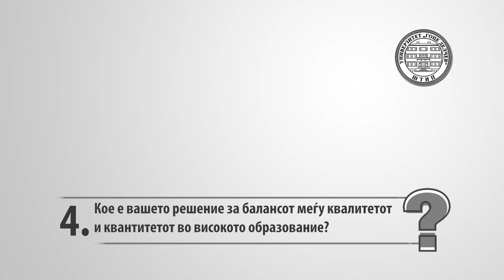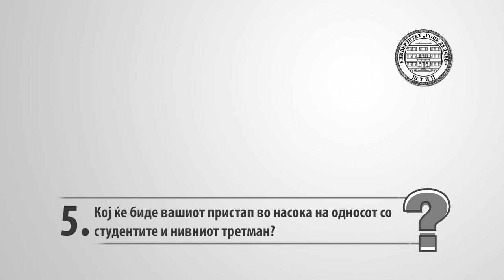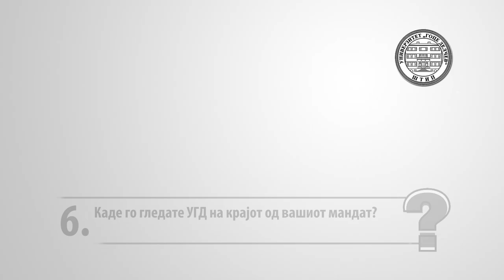Проф. д-р Зоран Панов - Кандидат за ректор на УГД